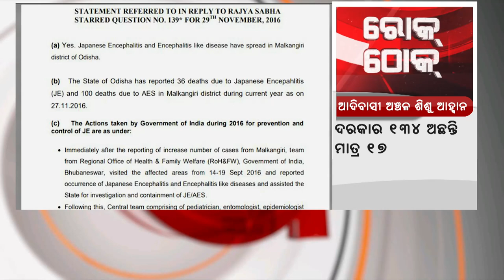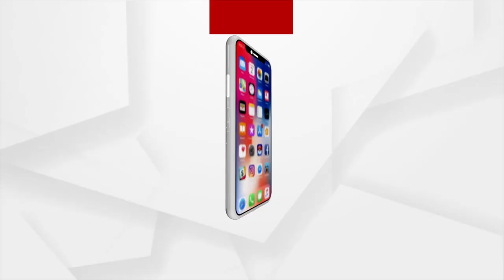କାଗଜ କଲମରେ କାମ କରି ଓଡିଶା ସରକାର ବାଃ ବାଃ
ଆଦିବାସୀ ଅଞ୍ଚଳର ପିଲାମାନେ ଖାଇବା ନପାଇ ପୋଲିଓ ରୋଗରେ ଆକ୍ରାନ୍ତ ହେଉଛନ୍ତି ହେଲେ କାଗଜ କଲମରେ କାମ କରିକି ଓଡିଶା ସରକାର ବାଃ ବାଃ ନେଉଛନ୍ତି